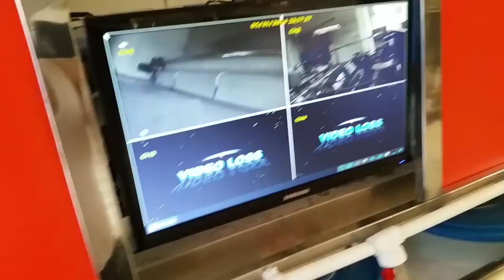İmaj Teppich Polster Reinigung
Gayemiz en büyük olmak degil en iyisi olabilmektir
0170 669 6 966